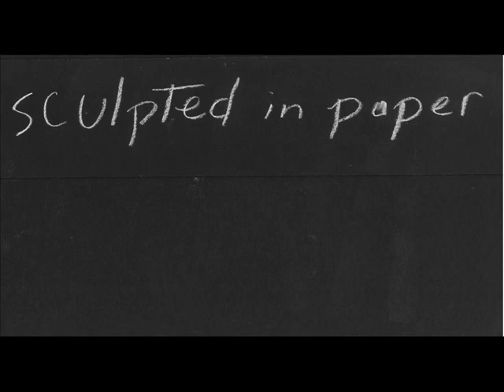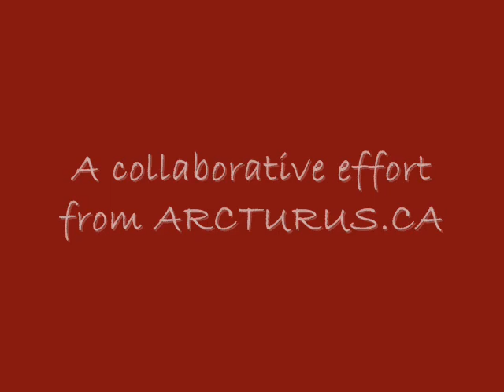Visual Sound Poetry #1 - sculpted in paper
sculpted in paper - collage responses to Floyd Kuptana' s sculpture

One of the surprising effects of bringing the works of different artists into a shared space is how the pieces complement each other. For years Gallery Arcturus has invited artists to work together in the gallery space to create group shows. The artists have remarked that what comes out of these group inquiries is very different than when working alone. These shows have inspired the participating artists and visitors to the gallery.

In our outreach programs of City Art and Collage Gallery, much attention has been given to the art of collage - an extraordinary medium which has been slow to attain its vital place in modern art. Many collaborative shows have been created at our physical and online galleries. We have received enthusiastic response from those who have visited the shows but have yet to reach a volume of viewers that we know to be possible.

In our most recent offerings we have reworked past slide shows into a film format.  Your feedback is welcome.